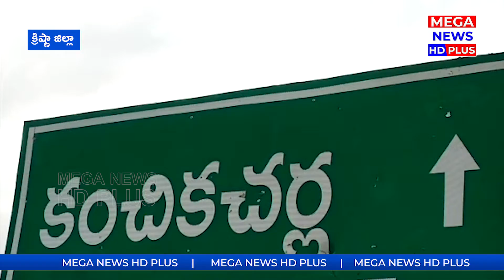ఆర్టీసీ బస్సుకు తృటిలో తప్పిన ప్రమాదం | RTC bus accident || MEGA NEWS HD PLUS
MEGA_NEWS_HD_PLUS as the name suggests we try to present the latest news and updates around the world in a faster way. With a vast network of reporters in both the Telugu states and other states we try to cover each and every news and incident. We are expanding rapidly to create a great niche in the filed of News and Entertainment.

References :
MEGANEWS,MEGATV,MEGACHANNEL,MEGANEWSLIVE,TELUGUNEWS,live news telugu,ap political news,MEGAHDPLUS,accident,busaccident,tsrtcbusaccident,ఆర్టీసీ బస్సుకు తృటిలో తప్పిన ప్రమాదం | RTC bus accident || MEGA NEWS HD PLUS,RTC bus accident,aps rtc